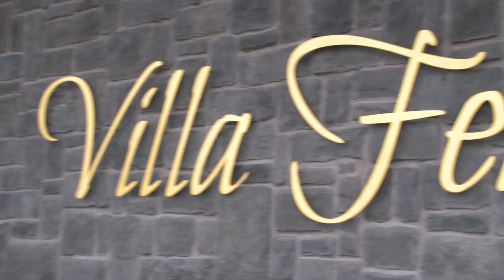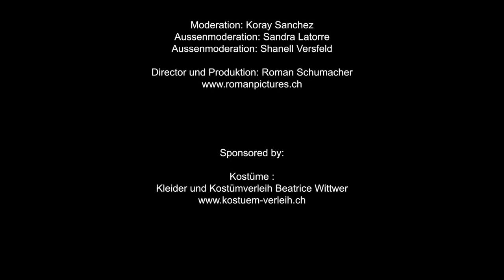THE KORAY SANCHEZ SHOW - Zu Gast: Jazz Legende Dani Felber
THE KORAY SANCHEZ SHOW

EDUTAINMENT PUR!

Jeden Freitag Abend eine neue Folge!

Koray begrüsst die spannendsten Menschen rund um den Erdball und führen zeitlose Gespräche über die wirklich grossen Fragen der Menschheit und wir haben vor allem: Spass!

Freitags, 19 Uhr hier auf Youtube